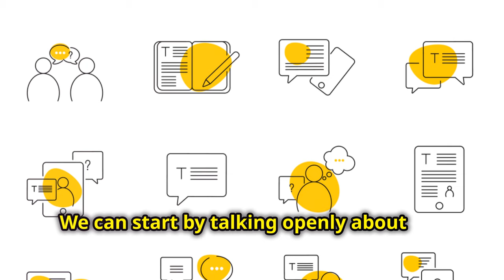Overcoming Jealousy in Your Relationship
Jealousy can be a challenging emotion to navigate in any relationship. Whether you're the one feeling jealous or dealing with a jealous partner, understanding the roots of jealousy and learning effective strategies to manage it can make a significant difference in maintaining a healthy and loving relations.

Join the Conversation:
We want to hear from you! Share your experiences, questions, and tips for dealing with jealousy in the comments below. Let's support each other in creating healthier, more trusting relationships.